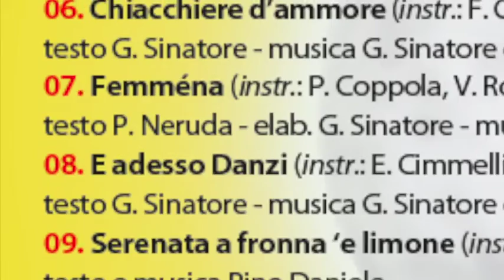E adesso Danzi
(testo di Gerardo Sinatore; musica di Gerardo Sinatore e Vincenzo Romano)

 E mentre arrivi, vorrei che tu già fossi mia,
 amata, amante, amore che sei sulla mia via;
 m’illumina radente l’alba dei tuoi occhi
 ed il tuo sguardo bianco bacia la mia bocca.
 E tu arrivi, e non mi temi, e mi rapisci,
 e mi stordisci, e mi liberi dalle catene,
 e sono fermo, e non respiro,
 divento sabbia con tutte le mie pene.

 E tu sei qui, come il vento, come la goccia,
 e come il tempo che la pietra strugge,
 sei tu quel fiore che d’inverno sboccia,
 ed il mio petto al tuo cospetto, fugge.
 Fugge lontano, non so dov’è, so solamente che cercava te.
 E tu sei mia, e mi appartieni
 come il sangue che scorre nelle vene.
 Come il respiro, come un bel sogno,
 come il sudore che il sale della mente fonde.

 E adesso danzi e tutto gira, anima mia volo via con te.
 Gli anelli d’oro sulle caviglie ti fanno schiava, schiava di me,
 sono un guerriero vinto e felice, e il mio tamburo più non tace,
 non ho lo scudo, ho solo te che mi inondi di pace.